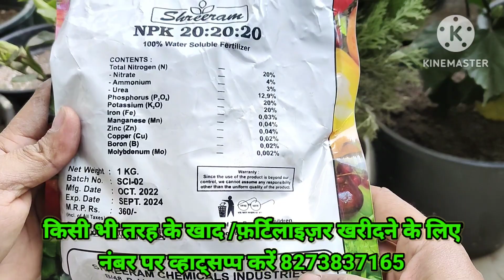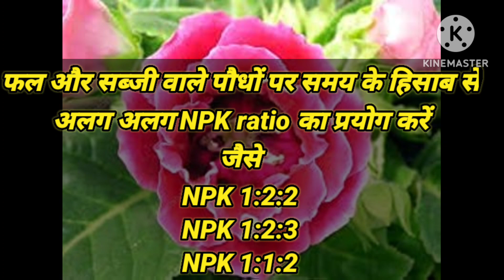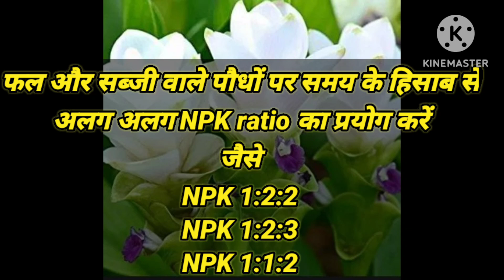NPK फ़र्टिलाइज़र की सम्पूर्ण जानकारी! npk fertilizer ko kaise use kare hindi mein.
npk fertilizer ko kaise use kare
npk19-19-19,
npk 20-20-20
npk 21-21-21
npk ka prayog kaise kare
dap ka prayog
fertilizers ka prayog kaise kare

किसी भी तरह फूलों के कंद/गांथ
फूलों के बीज और सब्जियों के बीज
खरीदने के लिए
पर व्हाट्सप्प करें
या नीचे दिए लिंक का प्रयोग करें